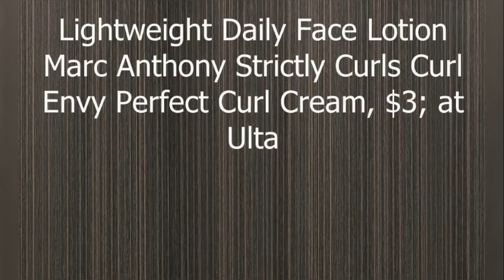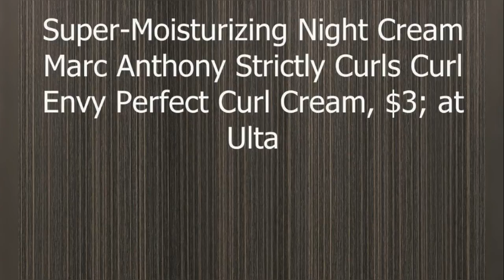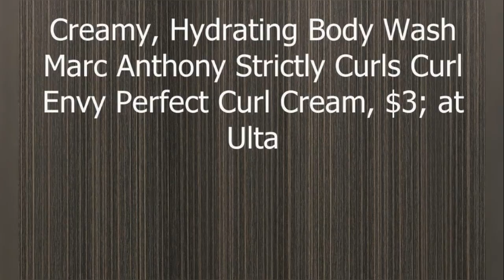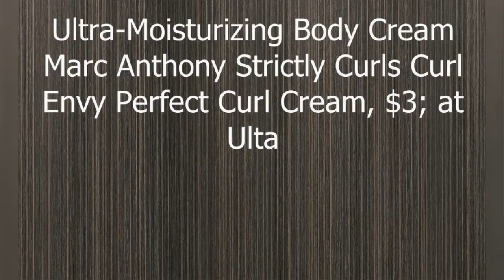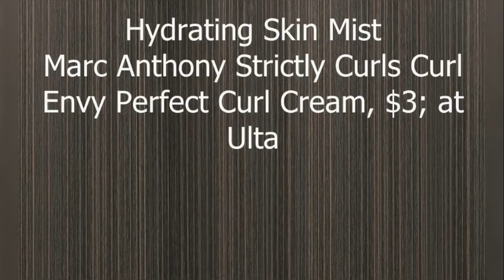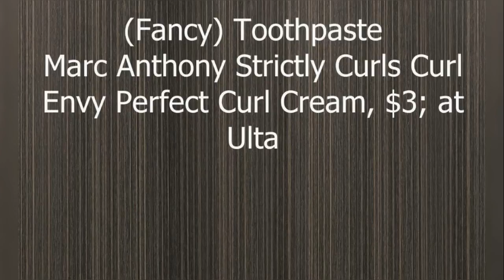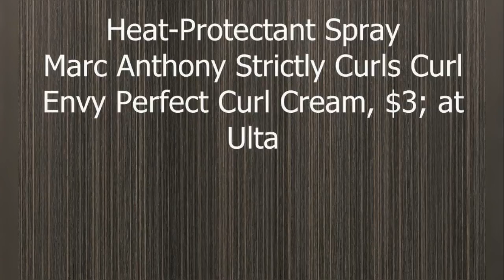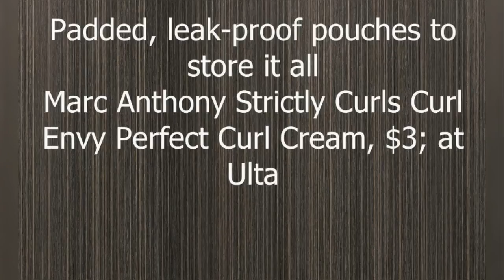The 25 Best Beauty Products You Didn’t Know Were Travel-Size